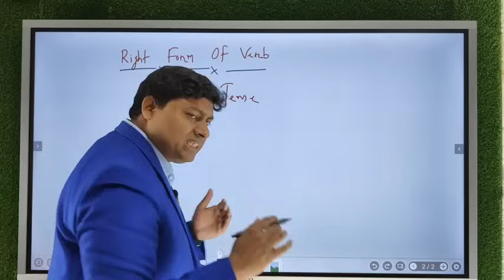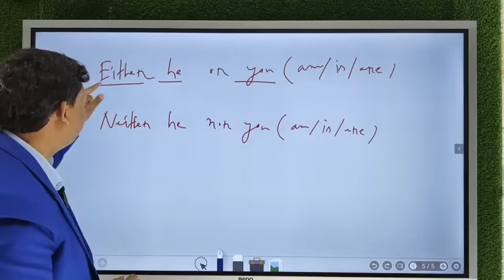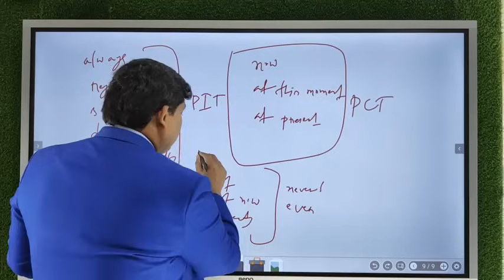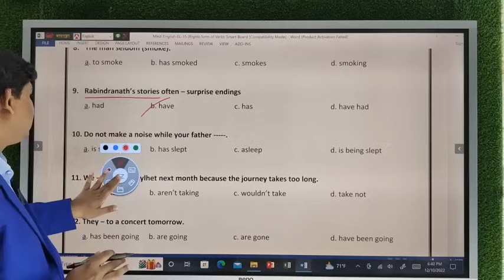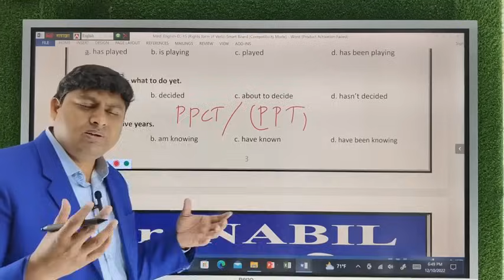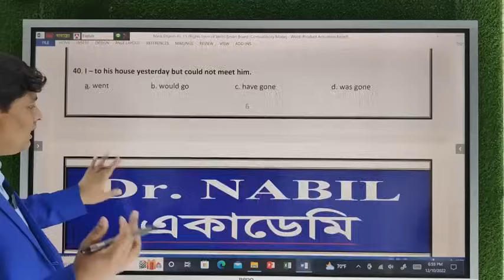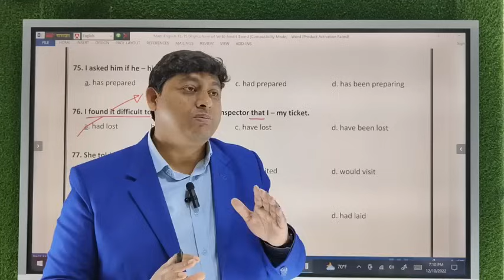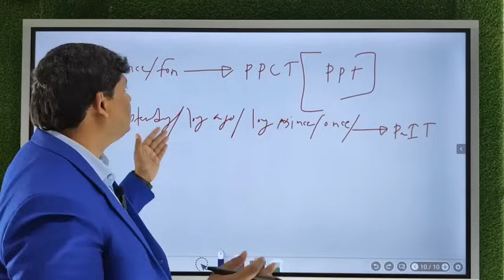Right Form Of Verb | English Grammar | Admission | BCS | Job Preparation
Right forms of verbs হল অনেক গুরুত্বপূর্ণ অংশ। আমরা Right forms of verbs রাইট ফর্ম অফ ভার্ব অনেকভাবে করে থাকি কিন্তু সবকিছু আমাদের মাথার উপর দিয়ে চলে যায়। ইংরেজি গ্রামার দেখলে আমাদের মনে একটা ভয় কাজ করে। কিন্তু  একটু হালকা চেষ্টা করলেই আপনি খুব সহজেই ইংলিশ গ্রামার কমপ্লিট করতে পারবেন।
রাইট ফর্ম অফ ভার্ব Right forms of verbs খুবই সহজ একটা বিষয়। আপনি হালকা চেষ্টা করলেই খুব সহজেই রাইট ফর্ম অফ ভার্ব Right forms of verbs করতে পারবেন।

*** ANTI-PIRACY WARNING ***
This content's Copyright is reserved for Dr. Nabil. Legal action will be taken against those who violate the copyright of the following maesented